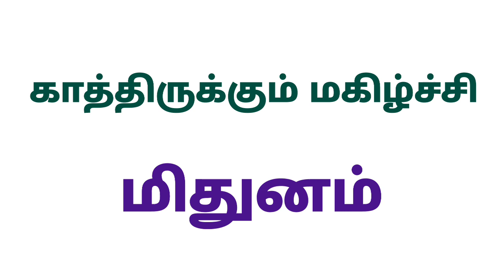vara rasi palan 2023 in tamil mithunam mithuna rasi this week horoscope in tamil mithuna rasi weekly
vara rasi palan 2023 in tamil mithunam
mithuna rasi this week horoscope in tamil
mithuna rasi weekly horoscope in tamil